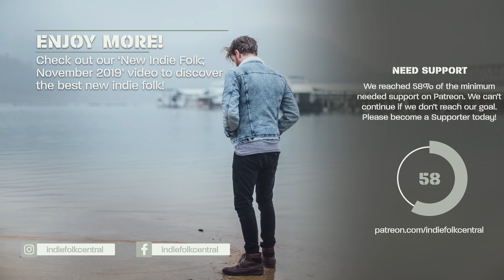New Indie Folk; December 2019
📖 About Indie Folk Central:
As the best source for indie folk music, we supply our listeners with new songs each and every month through our YouTube, SoundCloud and Spotify channel.

With your help, we can continue promoting the best new indie folk. We need a lot of support due to the current situation with YouTube.

💾 MP3 Downloads!

©️ Copyrights:

We have full permission from all the master rights holders (artist, label, management and / or publisher) for every song that is uploaded to our YouTube channel. We have a signed copyright approval for every song.

0:10 Luca Fogale - Another Way Around
Released October 25, 2019

3:32 PREMIERE: Firewoodisland - Mutually
To be released December 6, 2019

7:08 Dave Thomas Junior - The First Few Drops of Rain

11:08 Jesper Hasnaoui - Warm Night In Oslo
Released November 2, 2019

14:55 Stu Larsen - Whisky & Blankets
Released November 1, 2019

20:43 anabella - Where I'll Always Be
Released November 19, 2019

24:15 Jarle Skavhellen - Home by 5
Released November 8, 2019

28:13 Twin Tacoma - Go Careful

31:05 Zach Winters - Psalm 23
Released October 17, 2019

35:32 Katie Kleiger - October Heart
Released October 18, 2019

39:19 Simon Alexander - Fears
Released November 21, 2019

41:29 St. Anthony Mann - Shadows
Released October 28, 2019

45:07 Might Be Crimson - Wavering
Released October 20, 2019

49:07 anabella - Wake Up

52:56 Aaron Espe - Wonder
Released November 15, 2019

56:32 Lucas Laufen - I Know Where Silence Lives

1:00:43 Joshua Hyslop - Something More

1:05:17 Beta Radio - Our Remains - Acoustic

🎶 Lyrics: some of the songs are available on our SoundCloud page with the lyrics in the song description!

✌️ Much love from The Netherlands!